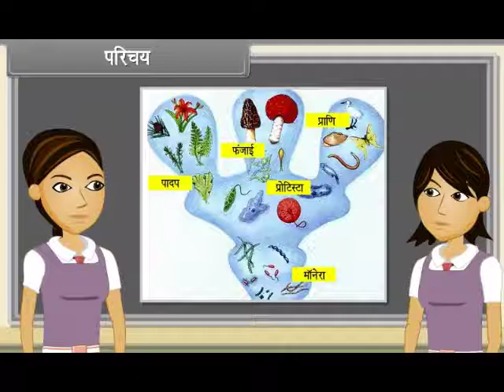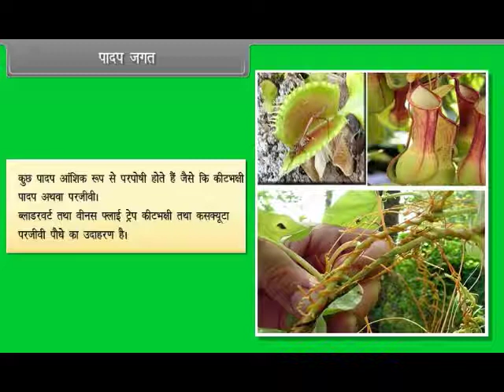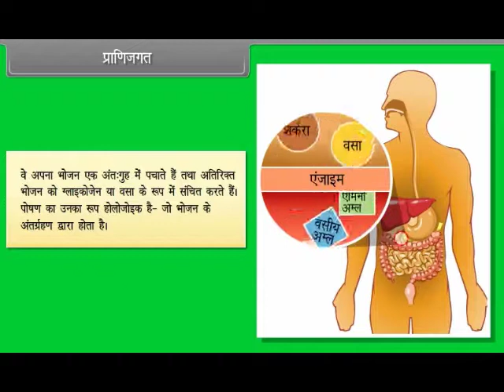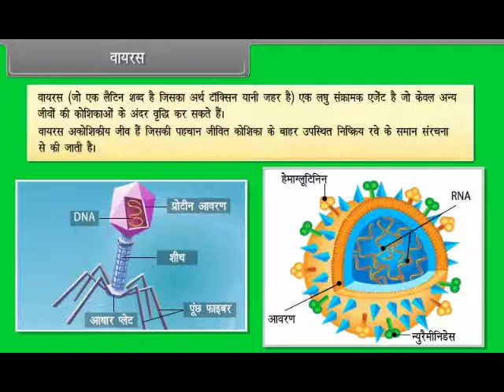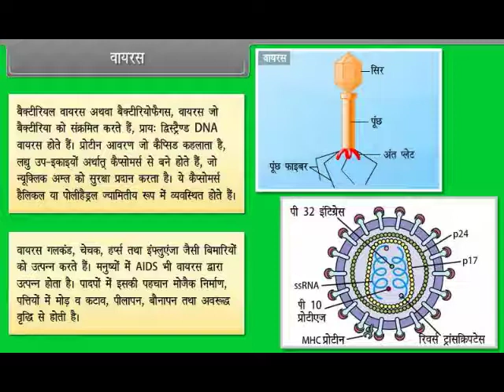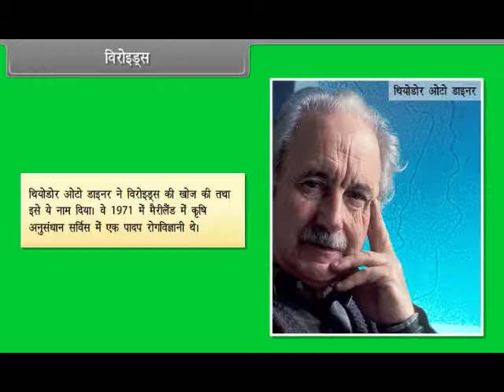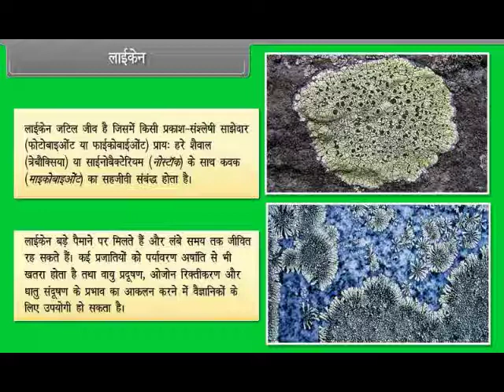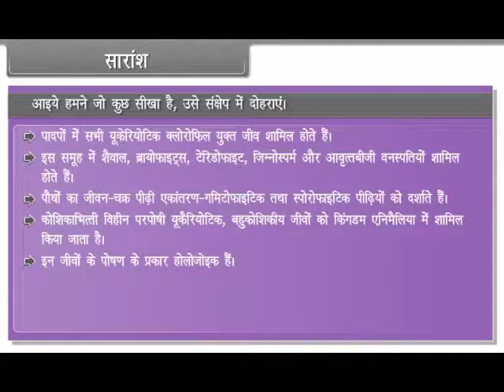Biological Classification III